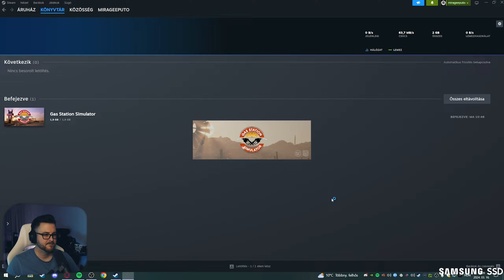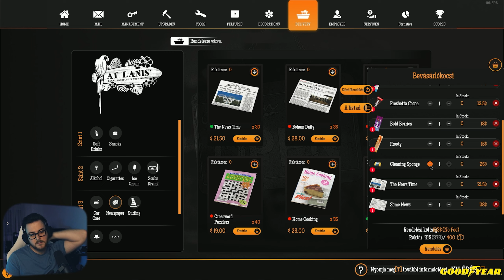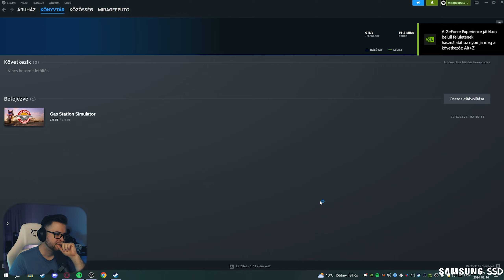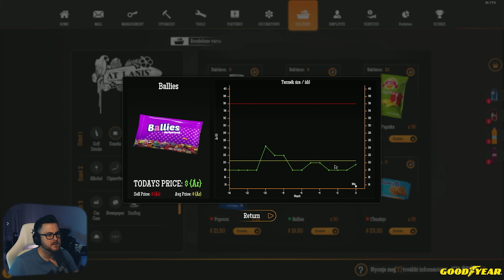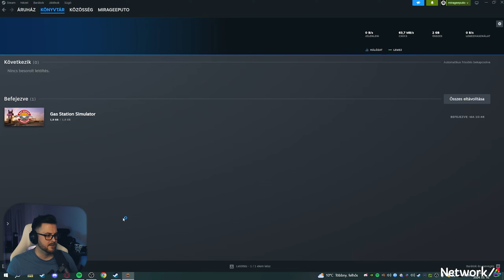Gas Station Simulator #16 | 03.16.